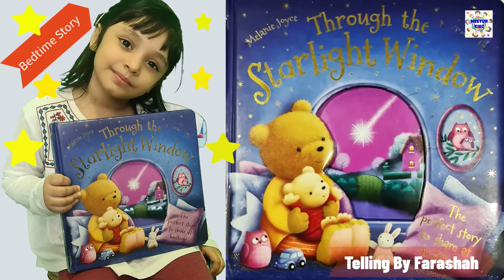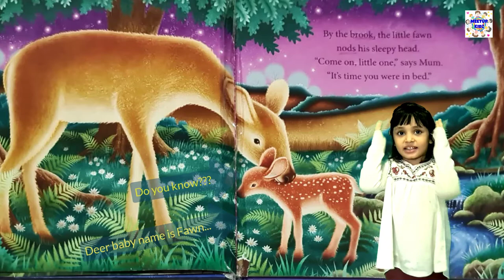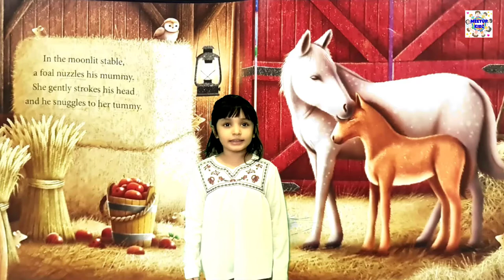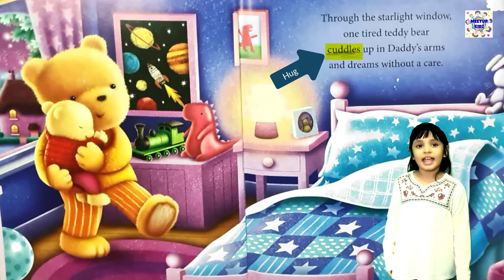BEDTIME STORY for Kids "Through the Starlight Window" l 5 min Short Story in English by Farashah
In this video, Farashah is telling you an interesting kids story book "Through the Starlight Window" by Melanie Joyce and James Newman Gray. It is a best bedtime story for kids, toddlers and children. You can also learn about different animals i.e. their baby names and living places. Pictures of the book are shown and meanings of different words are also explained. Hope you will like this video.

Ref:
Canva.com for Thumbnail
Camtasia Studio for video editing